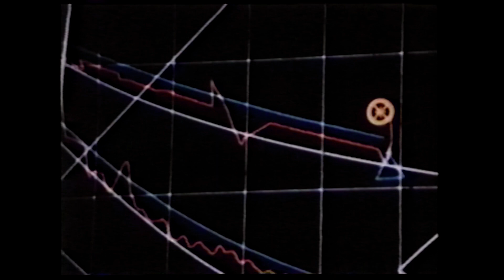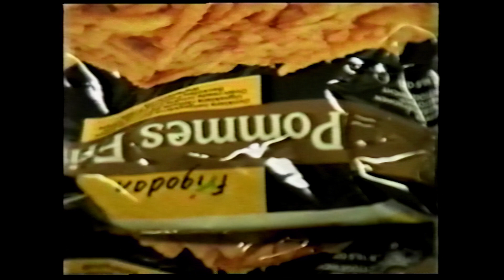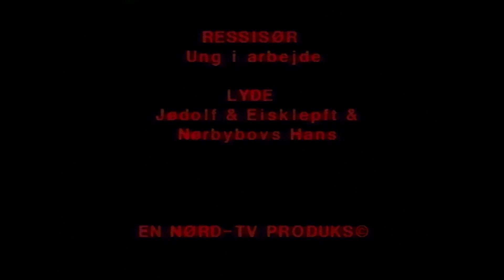Nåhederne Afsnit 03 - UngTV Præsenterer total ligegyldige nyheder fra Randers - 1994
Nåhederne er er en serie af sindssyge, rablende, og forrykte nyheder fra det lokale til det globale.
Martin Helgren og Torben Møhlenberg har produceret disse indslag for
Ung TV i Randers til udsendelse på TV Stationen 2RTV i Randers.
Produceret af Mediegruppen